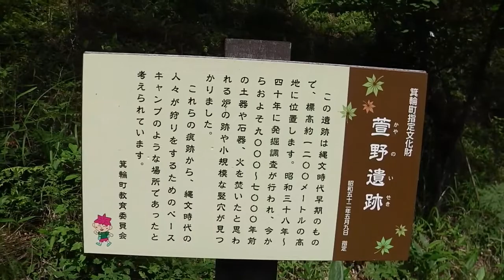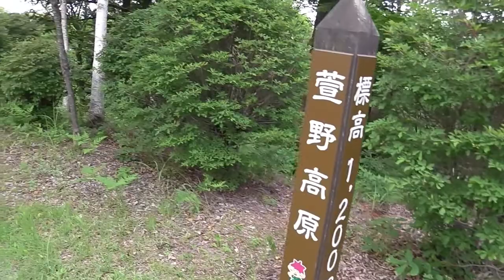■ロングバージョン＆解説付き■ 信州伊那谷ふらり旅 秘密の避暑地へ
信州伊那谷の風景、今回は僕ら卵屋から車で50分ほどにある

箕輪町の深緑の「萱野高原」へ

今回はその風景をお届け

スマホサイトはじめました。

信州伊那谷のたまごやさん動画一覧はこちら